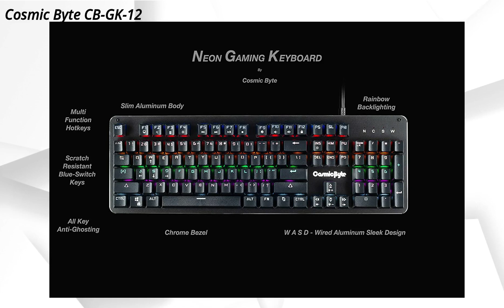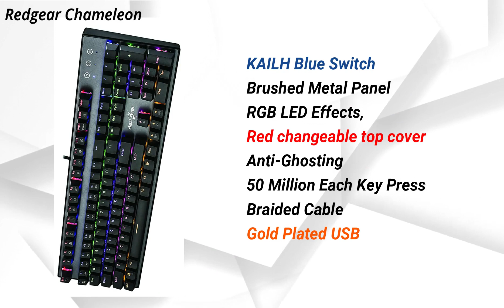Top 5 Best Mechanical Keyboard under 2000 to 3000 [HINDI] Best Mechanical Gaming Keyboard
Hello Dsoto aaj agar aap koi best mechanical gaming keyboard under 2000 lene ki soch rahe hai to aaj ke video me ham aapke liye le kar aaye hai top 5 best mechanical keyboard under 2000 to 3000 hindi le kar aaye hai tau agar aap koi best mechanical gaming keyboard lene ki soch rahe hai to is video me poora dekhe .
Is video me hamne jo mechanical keyboard liye hai usme se 2 gaming keyboard , best gaming mechanical keyboard under 2000 wahi 3 keyboard best mechanical keyboard under 3000 hai .

1. Ant Esports MK3400W
2.Redgear Chameleon
3. Ant Esports MK3000
4. Cosmic Byte CB-GK-12 (Blue)
5. HP Pavilion 500